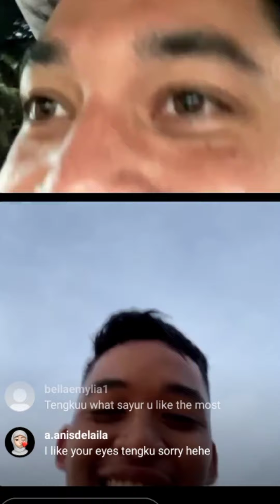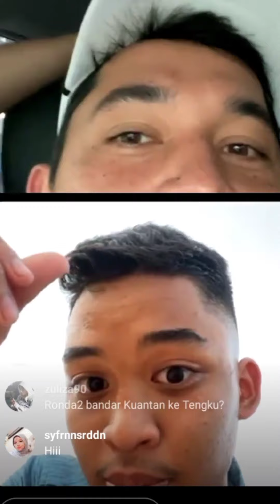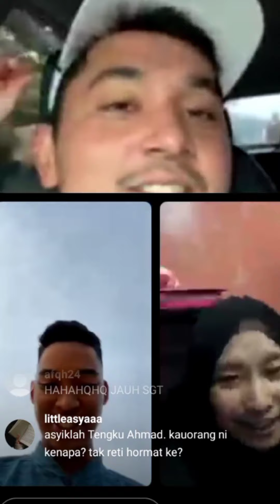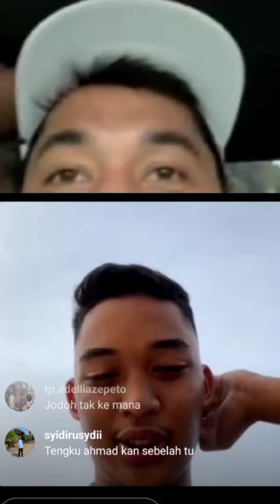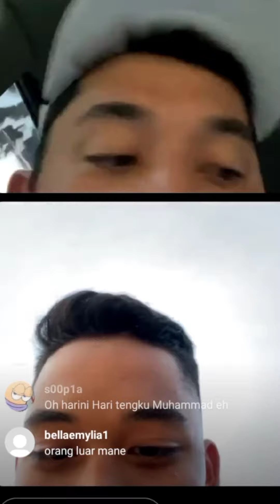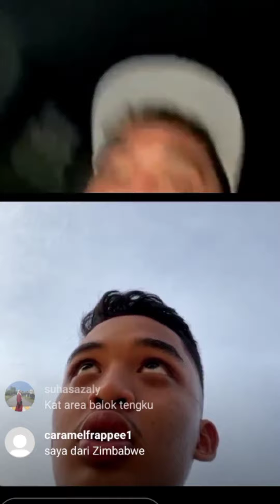Tengku Muhammad Iskandar & Tengku Ahmad Firhan Shah Borak Live Instagram || Tengku Arif Bendahara